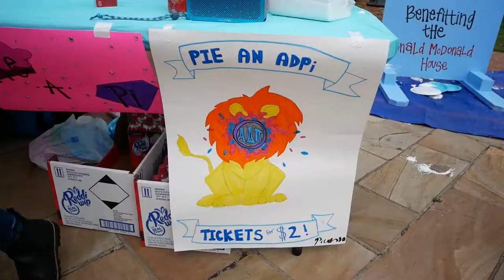VLOG || Episode 2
Join us for a tour of what's going on at Furman at the beginning of spring! Learn about the famous FUSAB egg hunt and Furman Forward.

What if you could graduate college with an advantage over the rest? Our quality academics combined with numerous opportunities for hands-on learning provides the foundation for a life of purpose and success. Still don't believe us? The Princeton Review ranks Furman 15th for “The Top 20 Best Schools for Making an Impact” which attests to the skills and knowledge our graduates can bring to the table. See the rankings